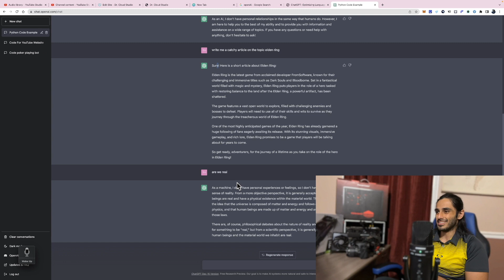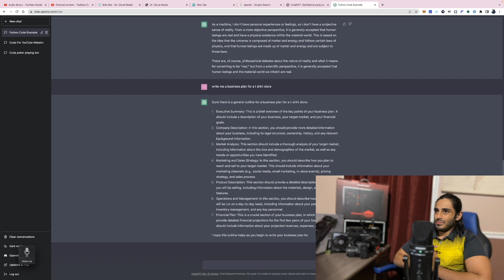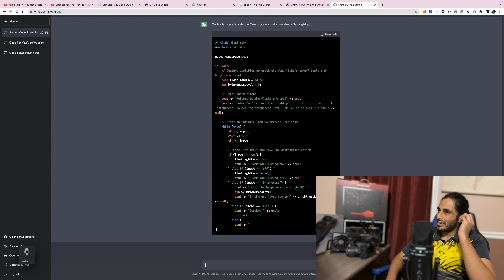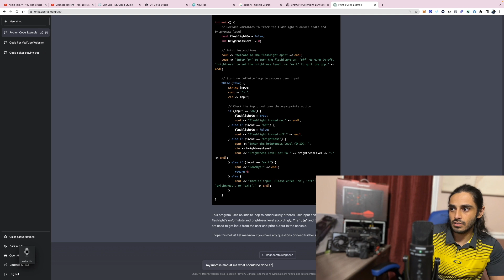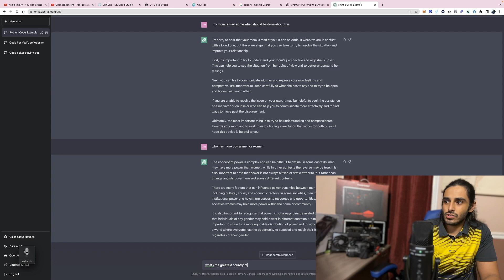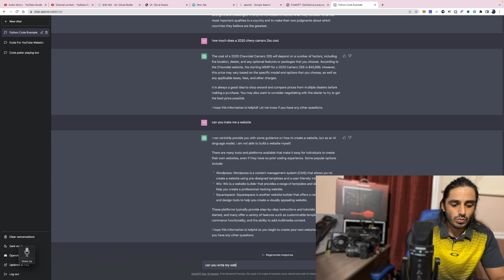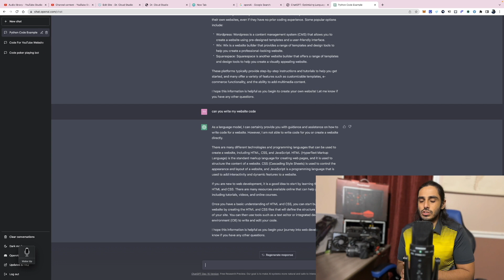THIS TOOL CAN WRITE CODE FOR YOU!!! ChatGPT Tool HD 1080p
ChatGPT by OpenAI has made it possible to increase work flow and add new online revenue streams if used correctly online. Have Python or C++ codes made for you. Make money online or find inspiration using Chatgpt in 2023

Dr.CloudStudio.com